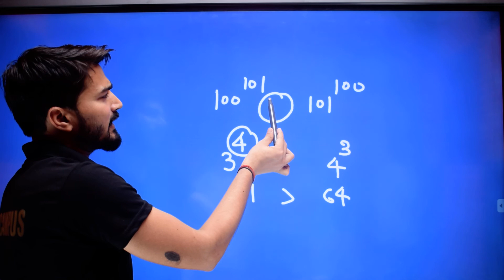MATH TRICKS AND TIPS | MATH SHORT TRICKS | MATH CLASSES | MATH BY SANDEEP SIR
SD Campus  के YouTube Portal पर आपका स्वागत है,
जहा पर हम हर रोज कोई न कोई effort करते है तैयारी करते है ताकि आपको रोज क्या अच्छा दे सकते है
यहाँ हम आपको सभी Teaching exams की तैयारी कराते है, जैसे CTET, UPTET, Super TET,
DSSSB, KVS, NVS, B ED, TRT, PRT और वो सभी Exams जो इंडिया लेवल पर हो रहे होते है

BOOKS

= General Awareness
= Quantitative Aptitude
= English Comprehension
= General Studies
= Current Affairs
= Statistics
= Reasoning
= Quantitative Ability
= History

☆Strategies to Crack All Government Exam in First Attempt
☆Daily 10+ Live Classes (Maths, English, English Grammar, Reasoning) For All
    Teaching Exams Preparation
☆Doubt Session
☆Free PDFs & Study Material for Practice
☆Online Mock Test Video Solutions
☆Offline Mock test
☆Latest Exam Notifications & Teachers Vacancy With Full Detailed Information